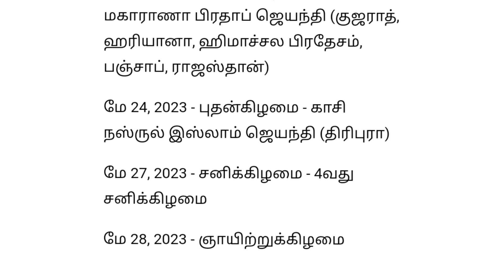🔴 வங்கி வாடிக்கையாளர்களுக்கு வெளியான புதிய அறிவிப்பு